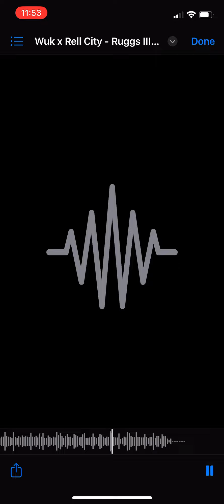Wuk x Rell City - Ruggs III (Prod. By Chillon Davis